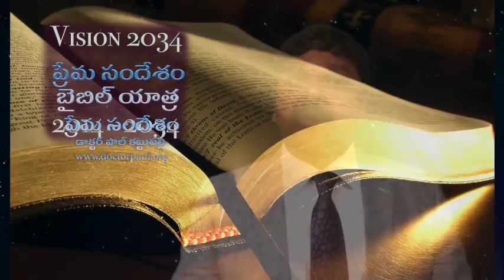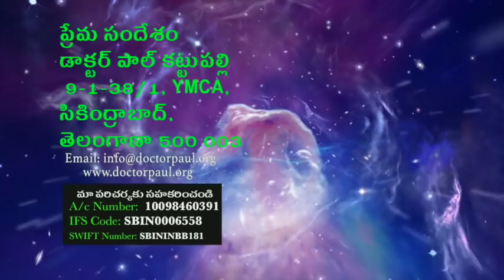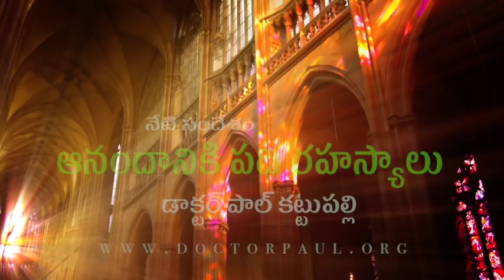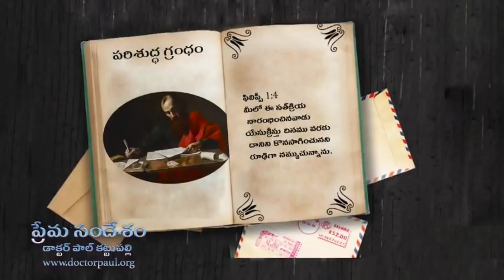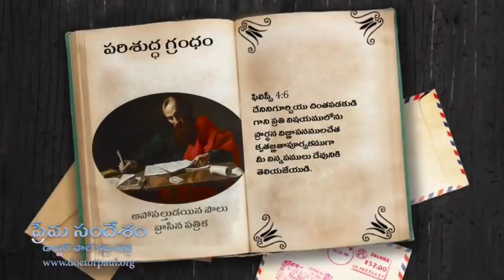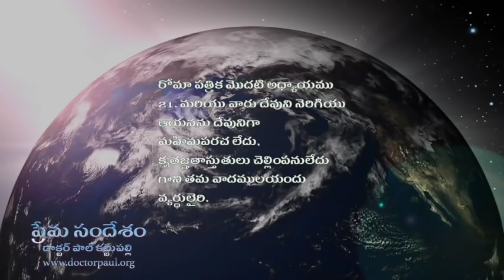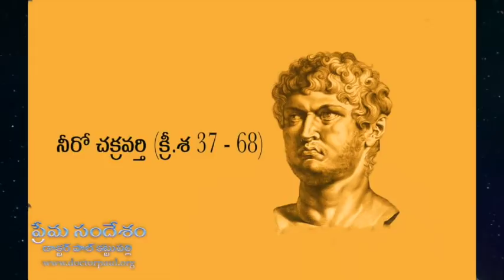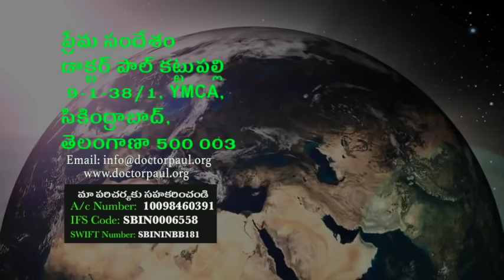ఆనందానికి పది రహస్యాలు : డాక్టర్ పాల్ కట్టుపల్లి సందేశం